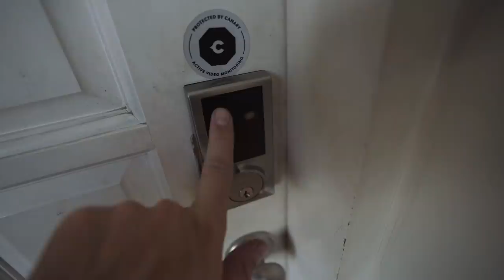NEW BORACAY FIRST impressions (2019) // Philippines Paradise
First time in Boracay after 2 years and the opening of the rehabilitation. We only had couple of hours to explore but some interesting first impressions after the opening.

Sherlyn IG: @sherlyndoloriel

My MAIN Camera
My BEST Lens EVER (Main VLog)
The Lens for my Stabalizer
The Lens for B-Rolls
My Awesome Perfect size Camera Bag
The Mic I use
My Drone
Drone filters (must)